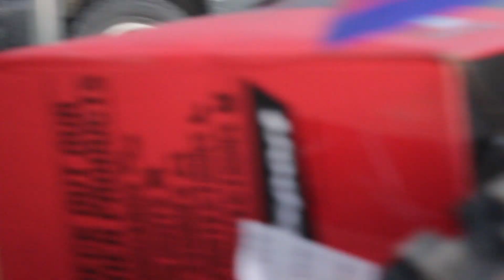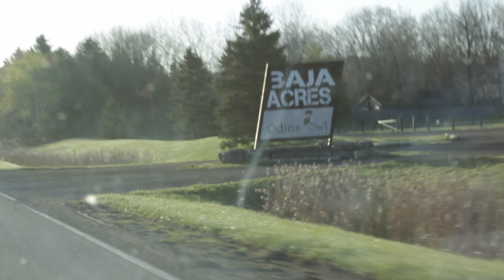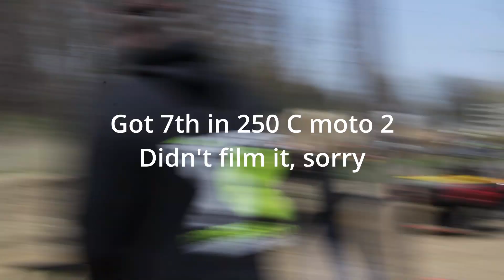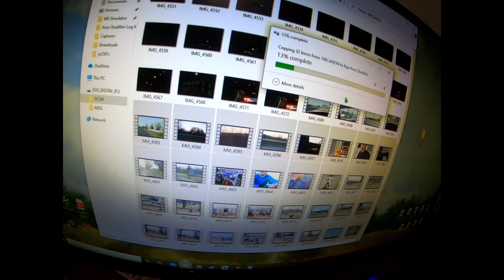LL Area Qualifier At Baja Acres Vlog #7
Drove to Baja Acres to race my second Loretta Lynn Area Qualifier!